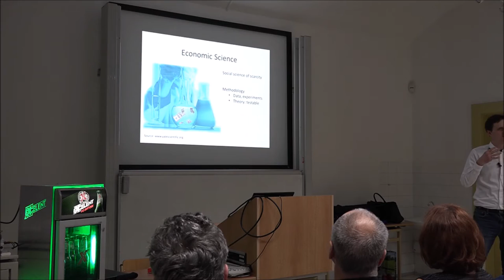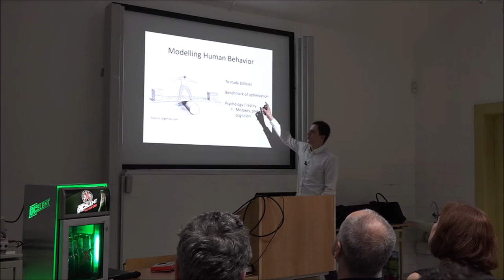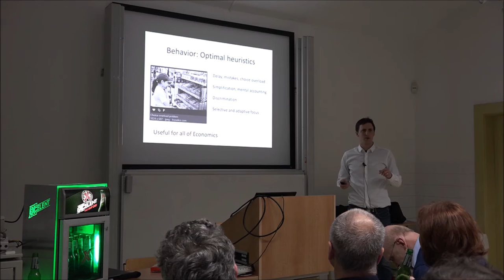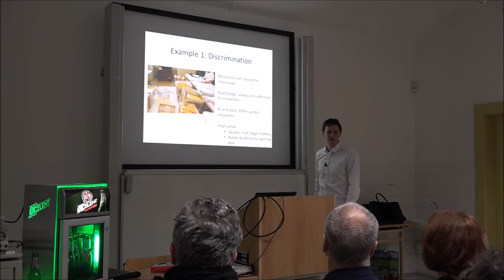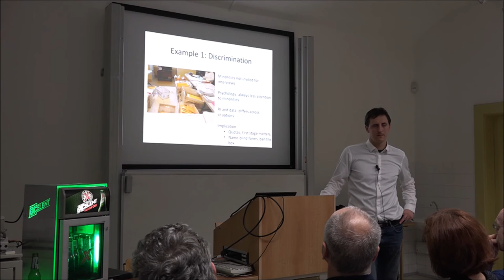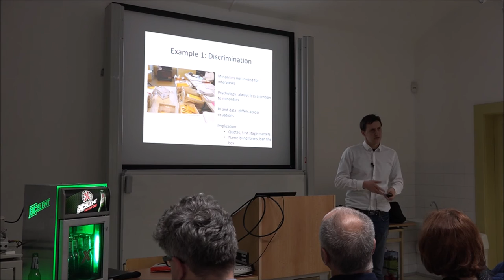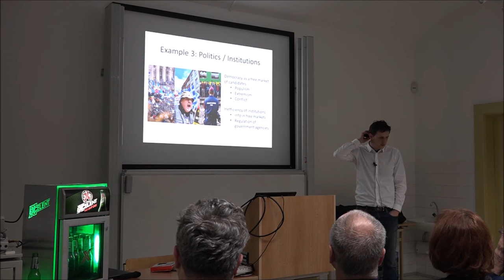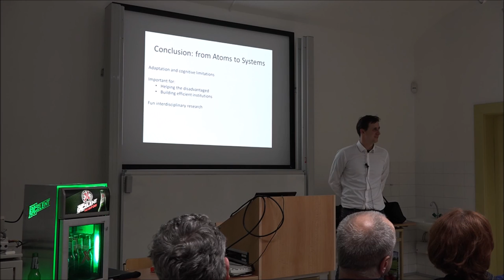Why do we make poor decisions in spite of better information? [The Pint of Science in Prague]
The Pint of Science in Prague - Filip Matějka is a behavioral economist at the Center for Economic Research and Graduate Education – Economics Institute @CERGE_EI. His findings reveal how our built-in information filter - what he calls "rational inattention" -  helps us in dealing with the flow of everyday information, but also gives rise to discrimination and other types of market failure.

(The Pint of Science, Charles University in Prague, 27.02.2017)